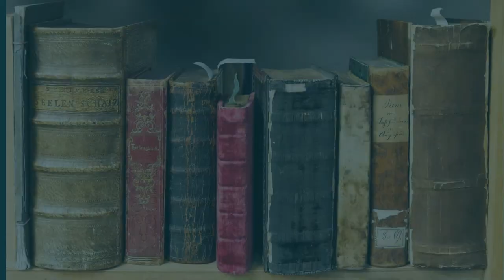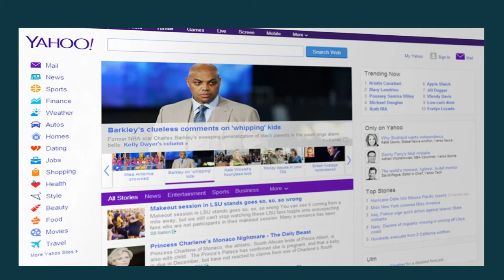Reklamy Google w moich filmach. Dlaczego?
Każdy z nas czasem zastanawia się, po co są reklamy? Z chęcią (niektórzy z nas) korzystamy z darmowych treści.
Obecnie reklamy są włączone również w moich filmach. Dlaczego?

@DO WOLNOŚCI
Linki: